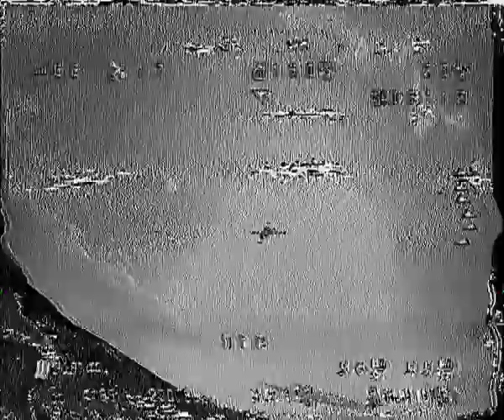Sonicmodell mini AR(2)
Using a monster pro mini, dvr from EV200D